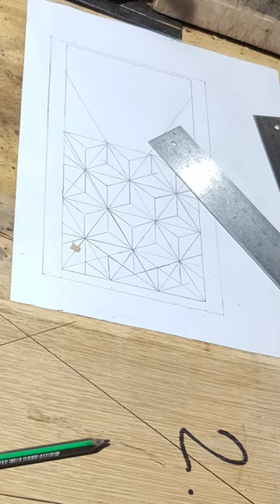Bathroom floor made of scrap wood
There were plenty of off cuts left after various unique woodworking projects around our home over the years . Instead of burning them , I've found this idea of a 3D floor effect using equal isosceles triangles cut on 30 degrees angle . So after all  there is beauty in every piece of wood . With a little bit of imagination nothing is lost , everything is transformed .